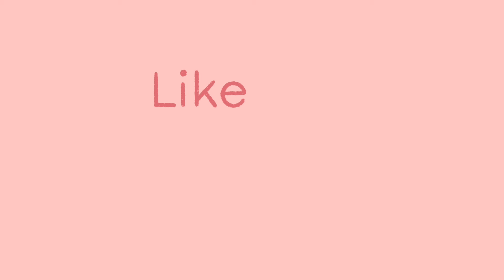Tubbo’s Revenge Fit | Dream SMP speedpaint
In this video, I use procreate to draw Tubbos new Dream SMP lore skin from the avenging ranboo / saving Michael stream.